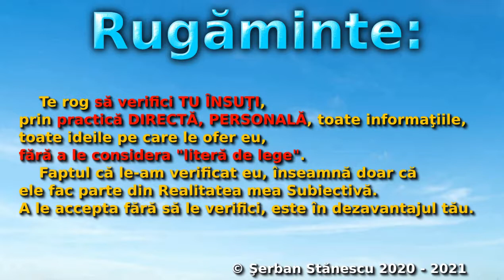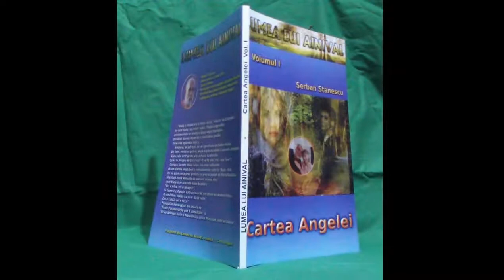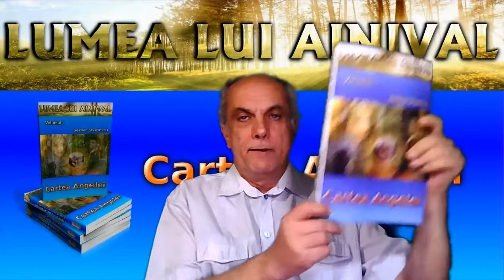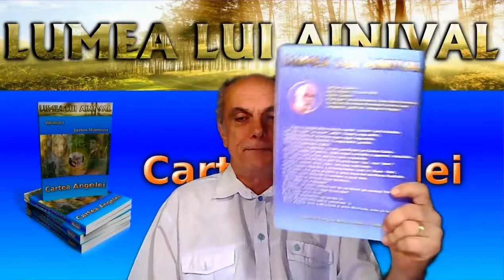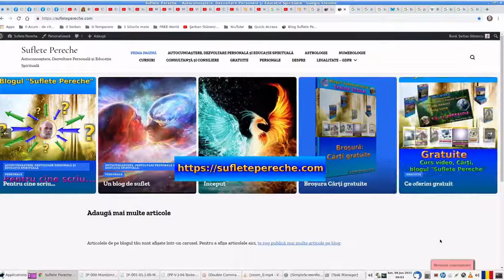R-DDL Cursul 69. Auto-Observarea: Tehnici Alimentare. Un nou Pământ, o nouă Lume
Cursul de astăzi, abordează una dfintre cele mai importante teme legate de starea de sănătate: HRĂNIREA.
este al doilea curs practic, din seria tehnicilor de Auto-observare.
Fiind pentru mine una dintre experienţele cele mai valoroase, am considerat şi consider că este de datoria mea ca om, să împărtăşesc cu tine, această experienţă şi această cunoaştere de ordin practic.
Îţi doresc mult succes în munca de autocunoaştere şi de regândire a modului în care te hrăneşti!
Te invităm să urmăreşti acest curs video şi să ne laşi în rubrica "comentarii", opiniile tale cu privire la această temă a cursului.
Feedbackul oferit de tine, este extrem de valoros şi pentru noi şi pentru ceilalţi care vizionează acest curs video!
Mulţumim pentru atenţie!
Să îţi fie de folos!
Să auzim doar de realizări frumoase!
Cu drag,
Monica şi Şerban Stănescu.
Dacă vrei să participi la webinarele de SÂMBĂTĂ, ORA 19:00 (ora Bucureştiului sau ora 17:00 UTC), înscrierile la seminare şi la cursuri, respectiv  programările pentru sesiunile de consiliere, se fac la Monica Stănescu, adresa de mail:
Întrebările pentru Şerban şi înscrierile la sesiunile de consiliere, măsurători radiestezice şi la cursul Bazele Dezvoltării Personale se primesc la: